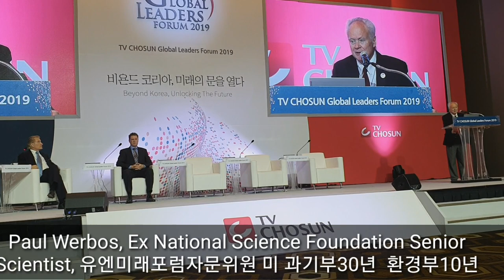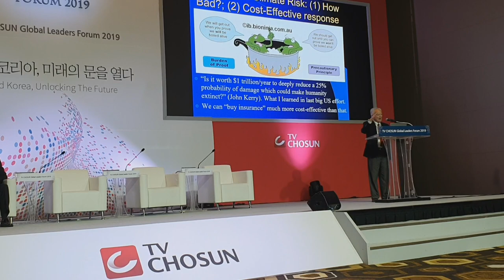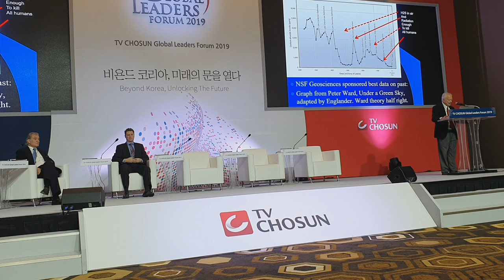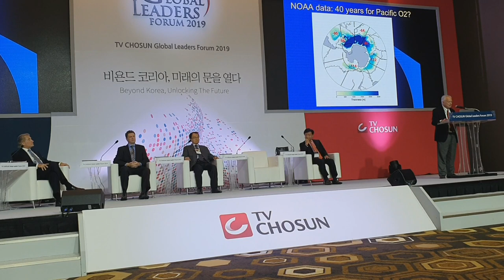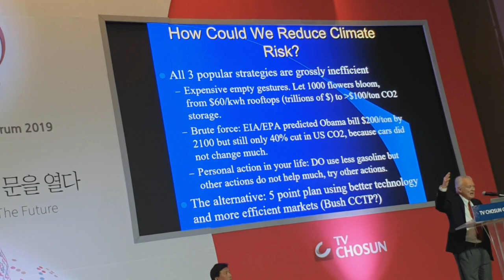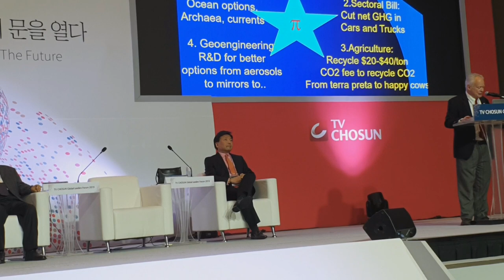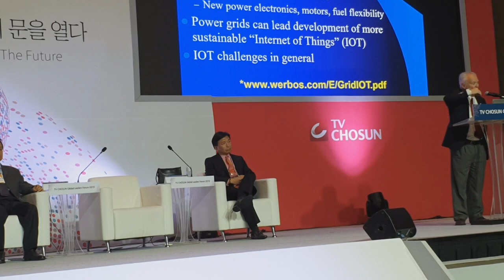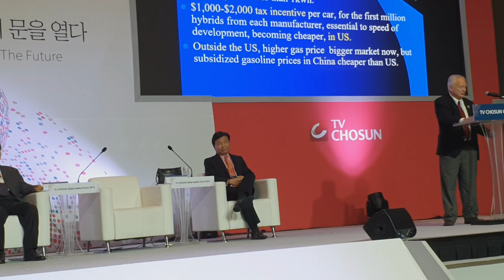Paul Werbos, Ex National Science Foundation Senior Scientist, 유엔미래포럼자문위원 미 과기부30년 환경부10년 최고의 수학천재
Paul Werbos, Ex National Science Foundation Senior Scientist, 유엔미래포럼자문위원 미 과기부30년  환경부10년.  기후변화 연구및 해결방안, 신기술을 소개. 글로벌리더스포럼 TV CHOSUN 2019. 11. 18. 현 멤피스대교수, 정보최적화네트워크센터 공동대표, 전 미 과기부(NSF) 프로그램디렉터로 27년, 미 환경부 장기에너지전략최고수석 10년,  하버드응용수학석박사, 런던정경대 국제정치학석사, 하버드경제학학사. 인공지능 신경망구축 디양한 수상경력

폴워보스, 박영숙의 친구로 유엔미래포럼에서 20여년간 친분. 4세때 세상이 풀지못하는 수학문제를 풀고, 하버드 수학과를 10대에 입학 수학박사학위를 받았다. 그후 런던정경대학교 등 다양한 연구. 30년간 미국과기부에 근무하면서 세상에서 최초로 개발한 신기술등에 5-6조원을 매년 공모사업으로 진행, 지원을 해준 장본인이다. 그로부터 미국정부 지원을 받은 사람이 수두룩하다.